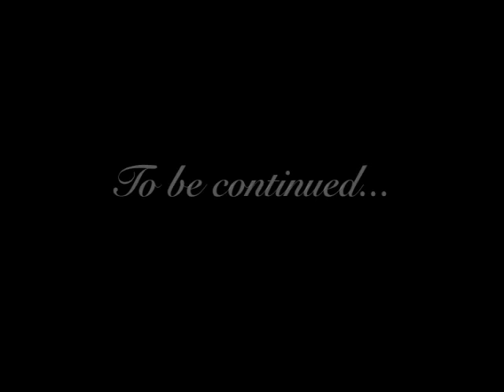Matt and Carrie Slide Show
Carrie's sister Becky put this slide show together for our rehearsal dinner